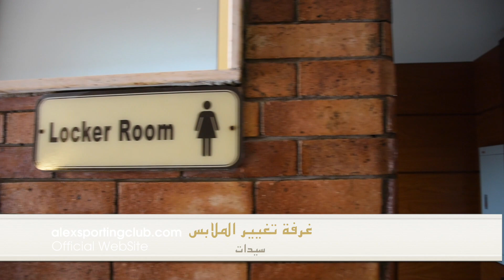غرفة تغيير الملابس رجال وسيدات الجديدة (اسفل حمام السباحة) - نادي سبورتنج